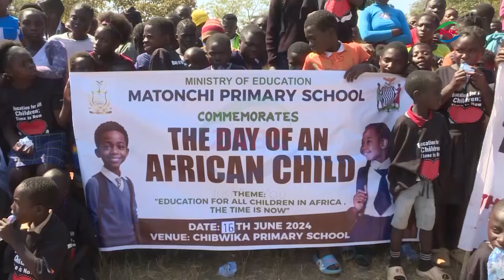Govt resolute with free education – VEEP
(ZANIS) Vice President, MUTALE NALUMANGO has assured that government will continue to support the free education policy.

The Vice President was speaking in North-Western Province during the commemoration of the Day of the African Child which has been localised in Chief CHIBWIKA’s chiefdom, in a bid to promote children’s rights to education.

Details in the following report……